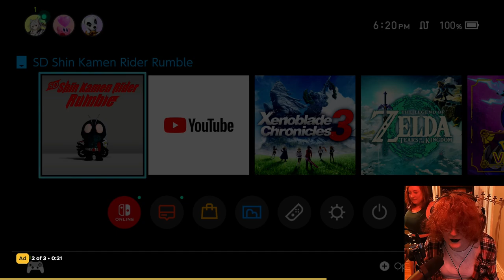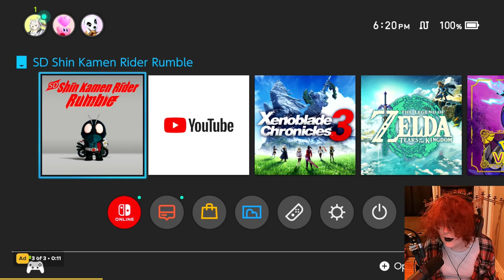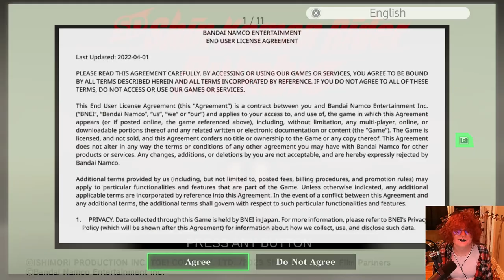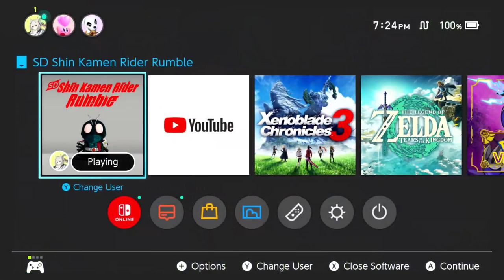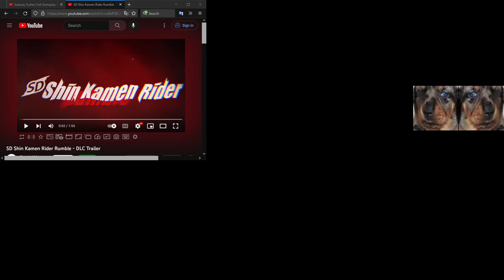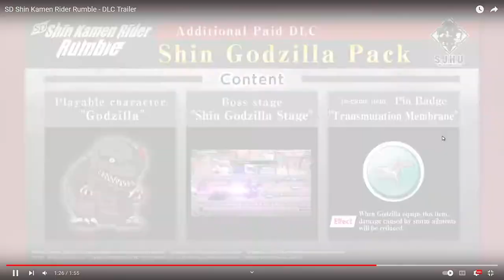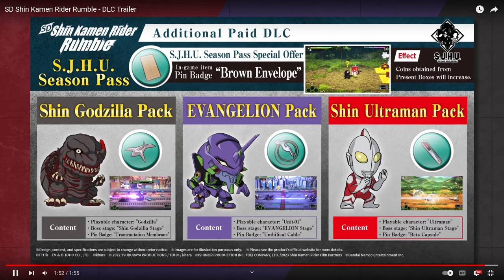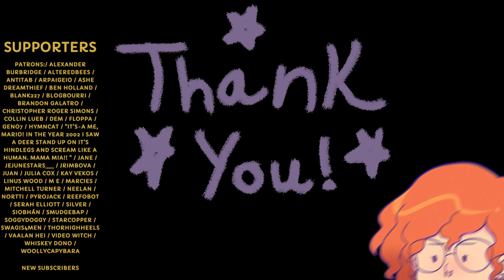the secret shin kamen rider game